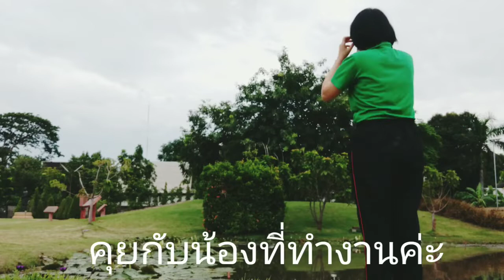นกอะไรน้อตัวใหญ่..มาแอบส่องนกกินหอยกันค่ะ Ep727